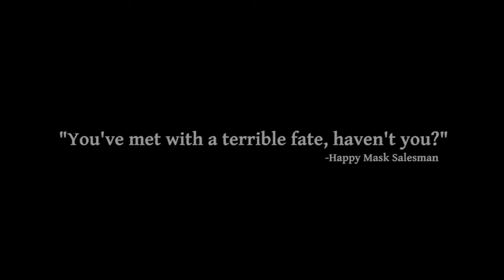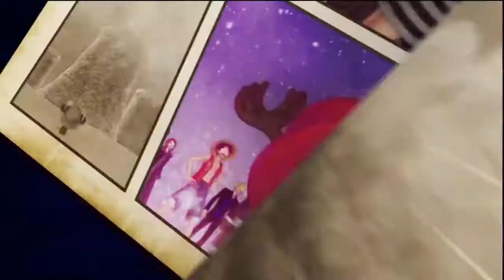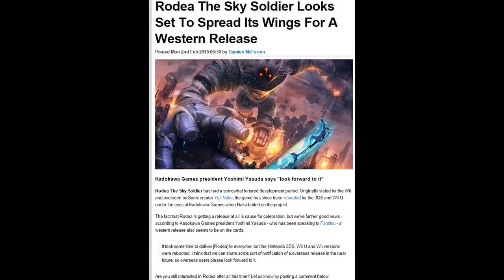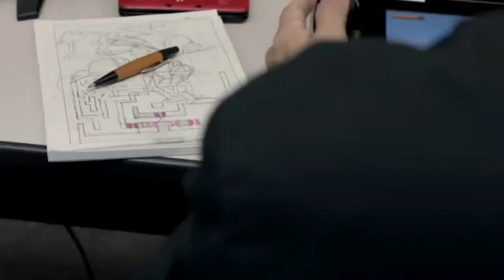Taio's Top 10 Most Anticipated Games of 2015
These are the games I am most looking forward to this year